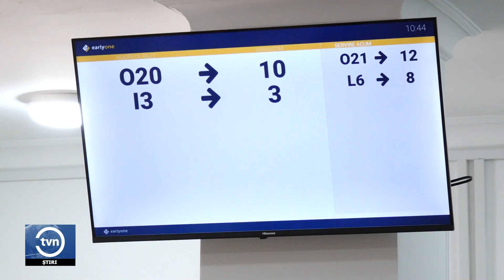GHIȘEUL UNIC DIN BĂLȚI, MUTAT ÎN ALTĂ ÎNCĂPERE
Ghișeul unic din municipiul Bălți are un nou sediu. Chiar dacă autoritățile locale au procurat mobilier nou și au instalat un terminal care oferă bălțenilor posibilitatea să-și ia câte un bilețel numerotat pentru a beneficia de serviciul solicitat, de digitalizare nici vorbă.